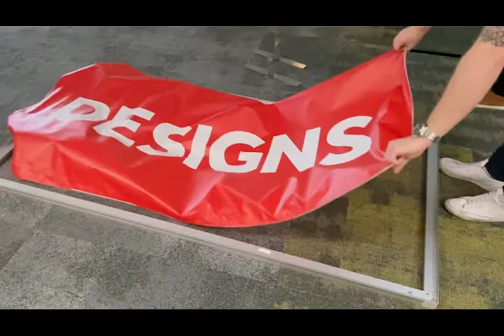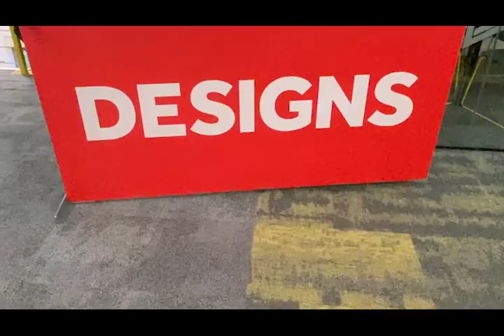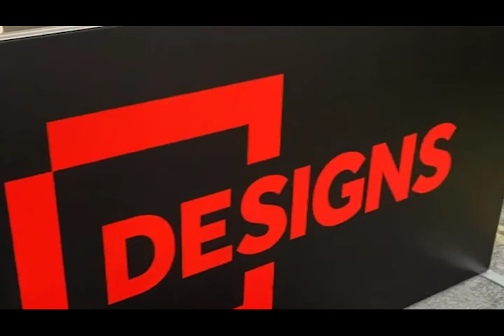Designs Signage Solutions Tensioned Graphics System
This innovative graphics wall system supplied by Designs Signage Solutions is an innovative, cost effective and sustainable way to create high impact displays internally and externally.

Flexible enough to be floor standing, wall mounted or suspended from a ceiling, they can be made to measure, used as independent displays or create full exhibition displays.